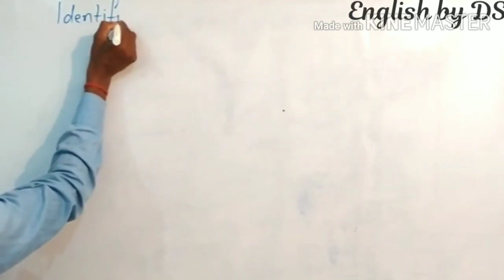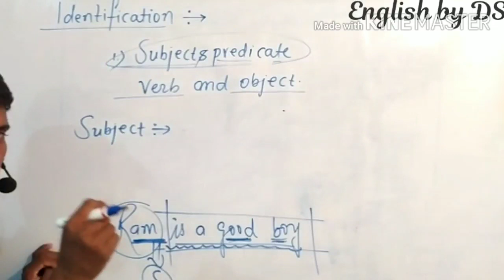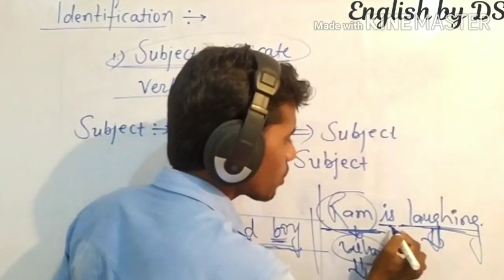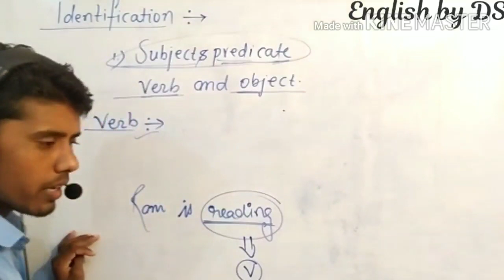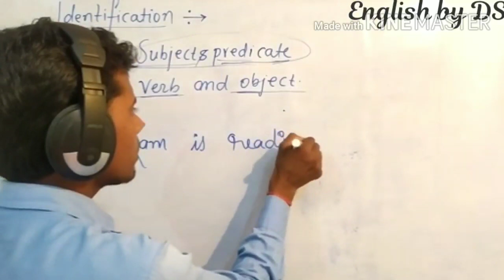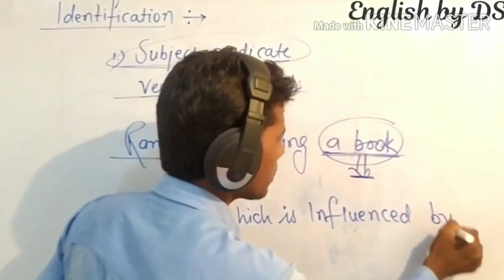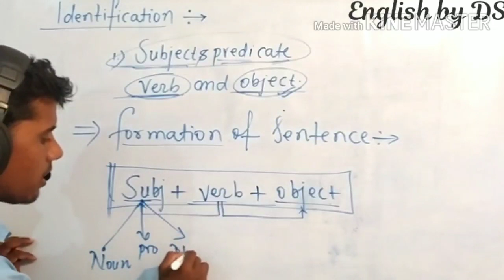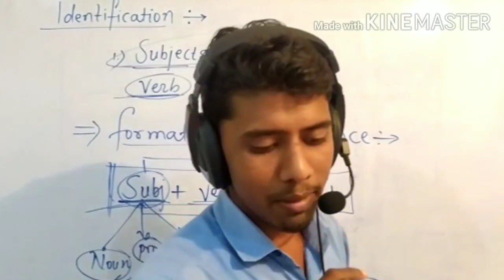How to identify subject and predicate in a sentence part 1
This will help you to identify the subject and predicate in a sentence.
Classification of subject and predicate